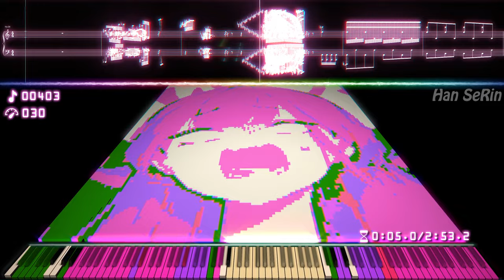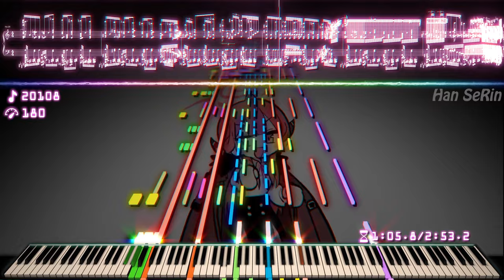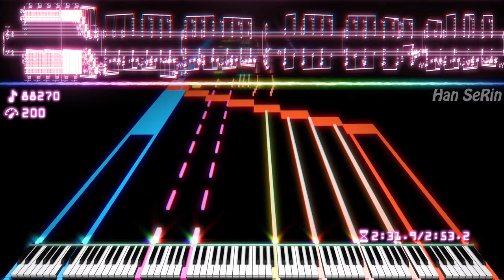Blue Archive OST - Unwelcome School REMIX | 90,000 Notes! | Black MIDI / Piano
[📝] Han SeRin's Notes: I collaborated with Black MIDI legend Hamu (Han Erin)
The work period was shorter than expected and the speed was very fast, so We was able to finish it so quickly

[🎤] Song Info
Title: ブルーアーカイブ Blue Archive OST - Unwelcome School

✔ ブルーアーカイブ Blue Archive OST - Unwelcome School

[🎵] MIDI Info
NIDI Name: Unwelcome School Han&Han Collab Final
Size: 714KB
MIDI Author(s): Han SeRin & Hamu (Han Erin)
Notes: 90,000

[🎹] Soundfont Info